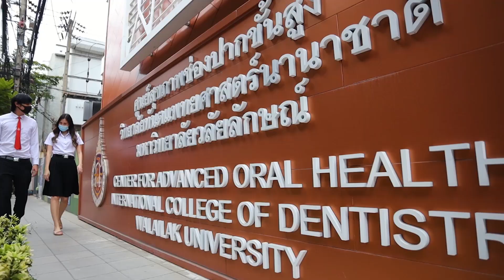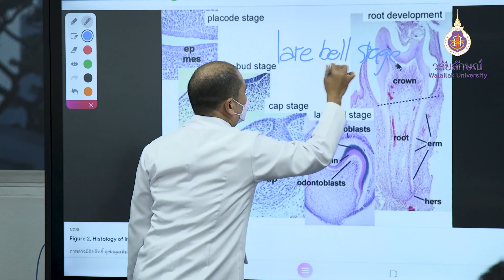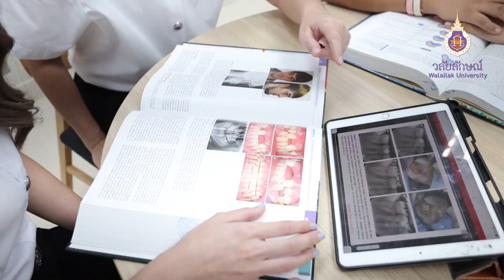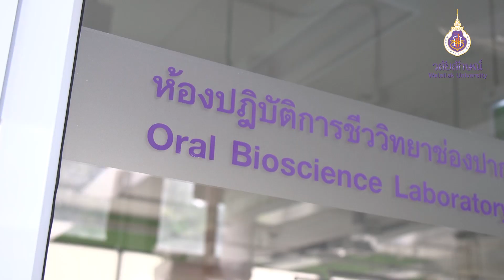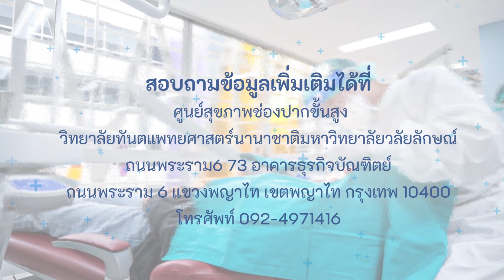วิทยาลัยทันตแพทยศาสตร์นานาชาติ มหาวิทยาลัยวลัยลักษณ์ (WUICD)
วิทยาลัยทันตแพทยศาสตร์นานาชาติ มหาวิทยาลัยวลัยลักษณ์ Walailak University International College of Dentistry (WUICD)
สมัครเรียนได้ที่: entry.wu.ac.th